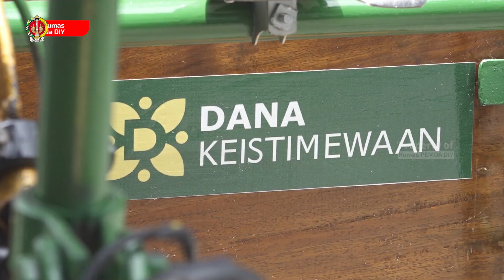Becak Listrik Jadi Alternatif Kayuh Becak Lebih Ringan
Yogyakarta (20/03/2023) jogjaprov.go.id - Becak listrik diproyeksikan akan mengisi transportasi wisata di seputuran DIY sebagai alternatif dari becak kayuh atau becak konvensional yang membutuhkan tenaga lebih bagi pengayuhnya. Gubernur DIY Sri Sultan Hamengku Buwono X mengatakan, modifikasi becak ini ditujukan untuk mengurangi beban kayuh masyarakat yang menggantungkan hidup sebagai tukang becak kayuh.

Ditemui usai meninjau becak-becak listrik dengan berbagai desain di halaman Kompleks Kepatihan, Yogyakarta, pada Senin (20/03), Sri Sultan mengatakan, modifikasi ini memang perlu dilakukan. Hal ini mengingat kondisi riil di jalanan perkotaan di DIY. Untuk daerah tujuan wisata seperti dari Keraton Yogyakarta menuju Tugu Pal Putih saja, sudah terdapat perbedaan ketinggian yang cukup signifikan, yaitu sekitar 35 - 40 meter hanya dalam jarak 2 km saja.